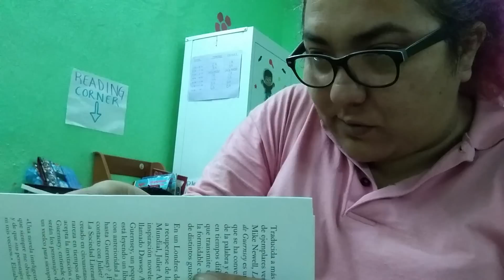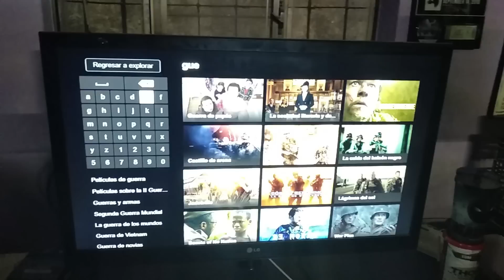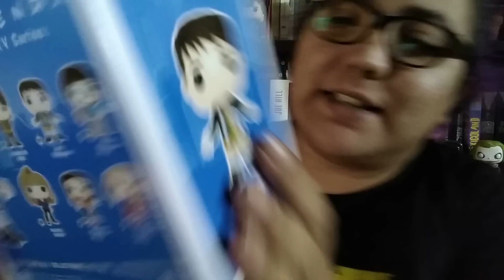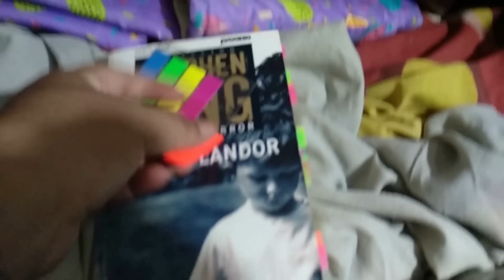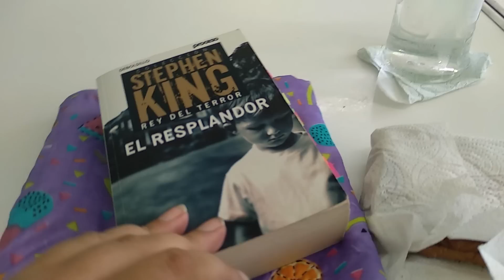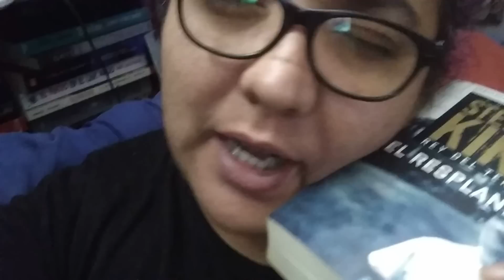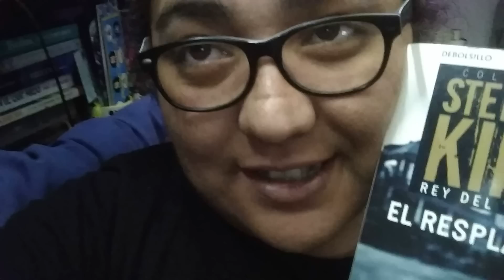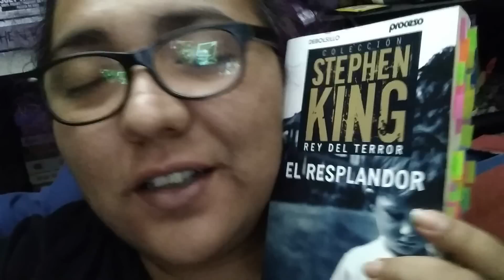LectoBloggers || Reading Vlog: Octubre 1 - 7 ♣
Libros terminados: La sociedad literaria del pastel de piel de patata de Guernsey.
Libros iniciados: El Resplandor (The Shining) de Stephen King.
Más Unboxing de Amazon de Funko Pops ♥